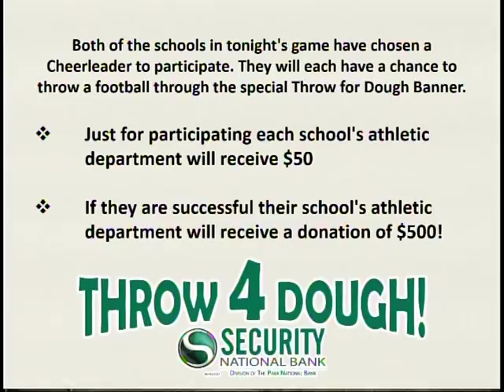Security National Bank - Throw 4 Dough!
Tonight we had our first 2 winners of the 2016!   Both Xenia and Springfield High Schools will receive a donation of $500 for their Athletic Departments!